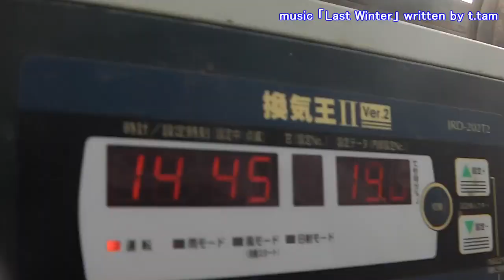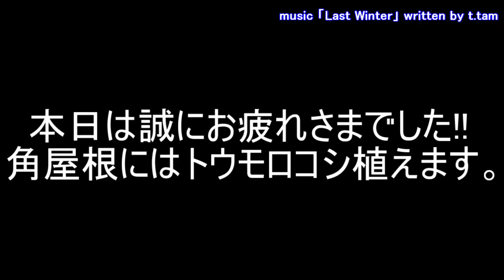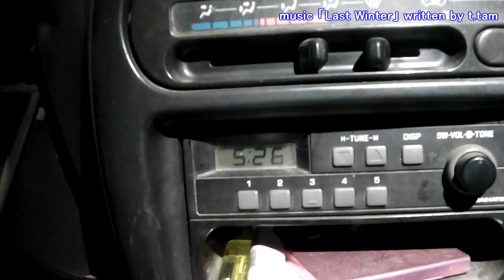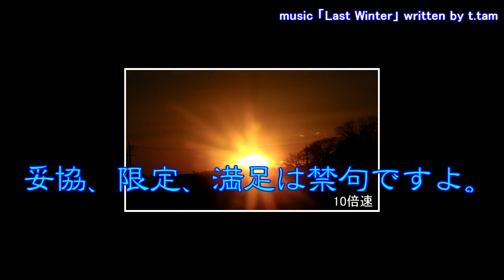なんと!!コナジラミ発見!!本日はお疲れさまでした!!／きゅうり農家／きゅうり栽培／愉快なshata農園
どこから潜入したのか、定植時期に居た残存なのか？
不明ですが、天敵により消滅することを祈ります！